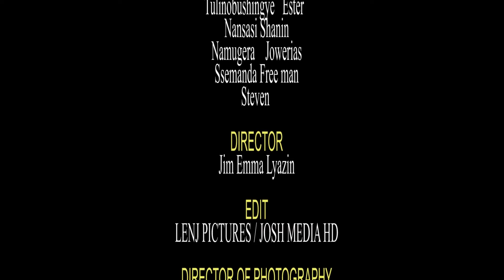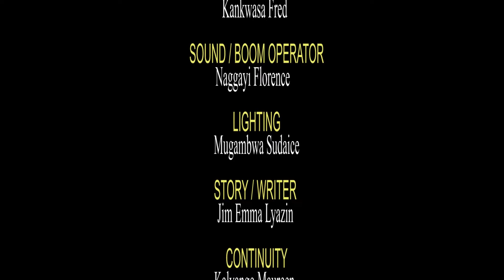KIRIBEDDA EPISODE 222 New Ugandan movie 2022 (Kina Uganda)